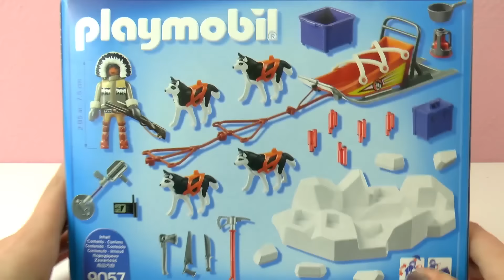Playmobil Oyuncak Türkçe: Eskimo ve Köpek Kızağı & Değerli Hazineler- Harika Oyuncak!